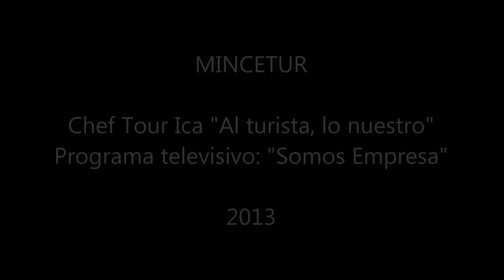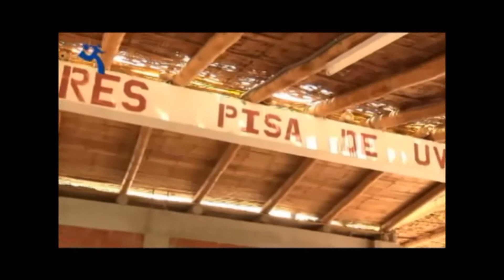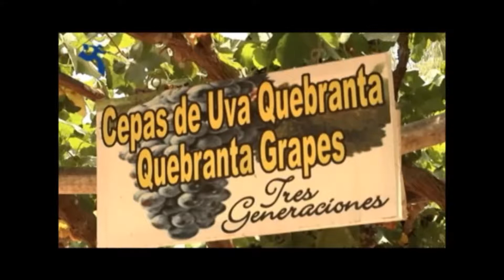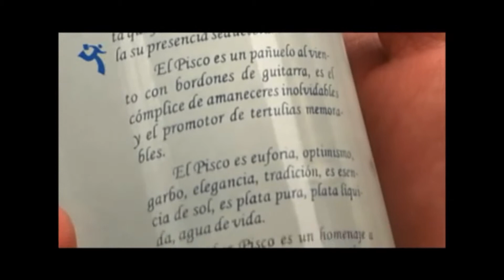Chef Tour Ica - Al turista, lo nuestro